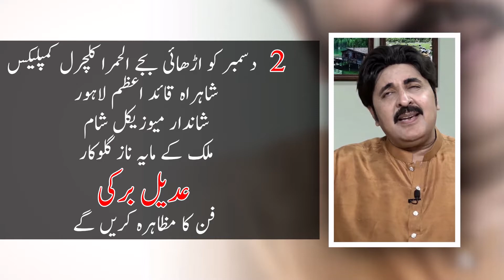Adeel Barki LIVE at Alhamra Hall No. 2 | 2nd December 2023 | Don't Miss the Music Extravaganza! 🌟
📅 Date: Saturday, 2nd December 2023
⏰ Time: 2:30 PM
📍 Venue: Alhamra Hall No. 2, Lahore
🎫 Entry: Absolutely FREE!

Experience the Magic with Adeel Barki:

🎶 Electrifying Performance: Get ready for an unforgettable evening with the sensational Adeel Barki. His captivating voice and dynamic stage presence will leave you spellbound.
🎵 Melodic Journey: Enjoy Adeel Barki's most popular hits and be the first to hear some of his latest music live!
Event Highlights:

🎤 Live Entertainment: Apart from Adeel Barki, enjoy a variety of performances and live music.
🍽️ Gourmet Delights: Explore the tastes of Lahore with our diverse food stalls.
🤝 Meet and Mingle: A perfect opportunity to network with fellow music enthusiasts and local celebrities.
Why You Should Join Us:

🌆 A Night to Remember: A musical evening under the stars at the iconic Alhamra Hall.
🌟 Free Entry: A premium musical experience, all without an entry fee!
👨‍👩‍👧‍👦 Family-Friendly Atmosphere: Suitable for music lovers of all ages.